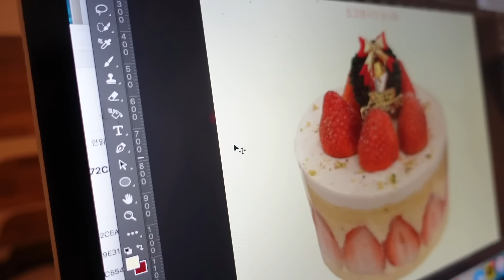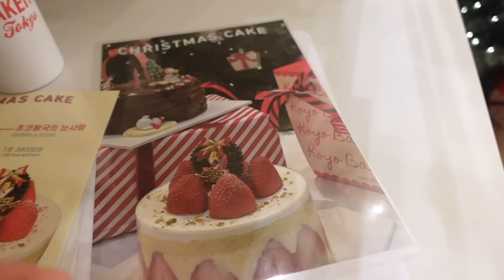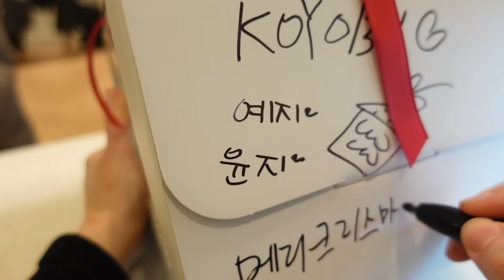[CAFE VLOG] 감사했습니다... 마지막 디저트카페브이로그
마지막영상
근데 이제 올해마지막인..
(이거 꼭 해보고싶었음)

우린 이제 내년에 보자고요~~~

📌고요비 인스타 - @koyobimood